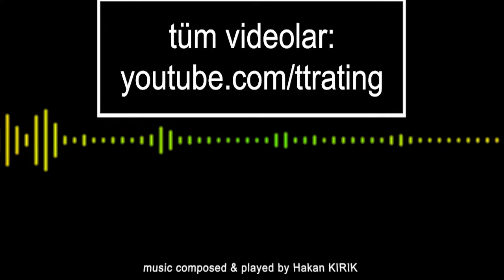191.TT-Rating Turnuvası - Özcan BAVAŞ - Yusuf ŞİMŞEK